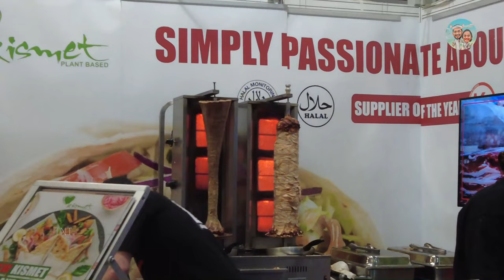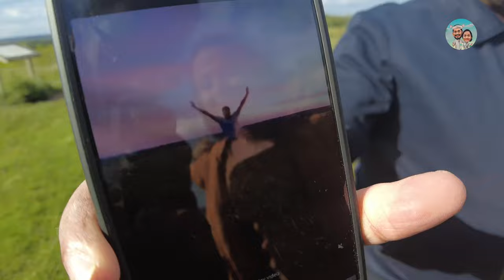Free Food Exhibition by UK Fast food suppliers.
in this vlog we will show you all our experience visiting a Food Exhibition showcasing the best fast food suppliers in the UK.

tnt tntmalayalam trackntrail vivinabraham malayalam vlog uk malayalee uk malayali uk england scotland ireland wales  uk Students uk malayali students nri malayalam travel video uk jobs life in uk mallu travel video malayalam vlog